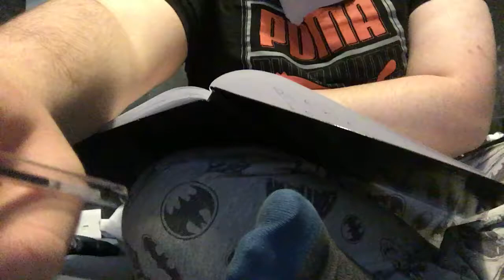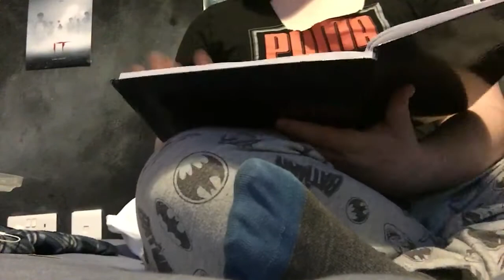Under siege review